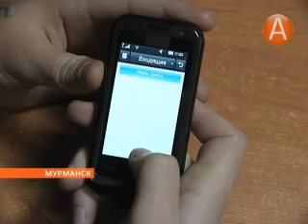06 телефонные мошенники 19.06.2013